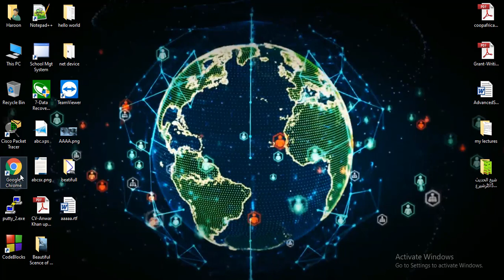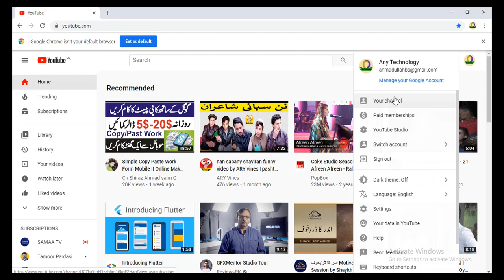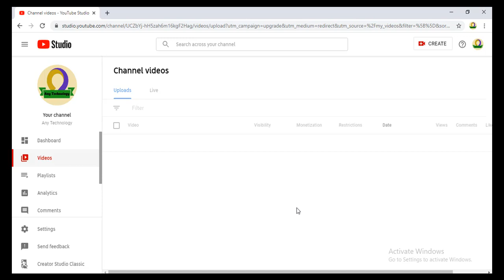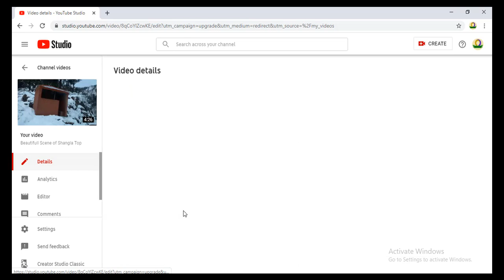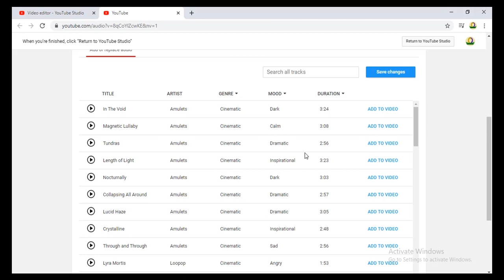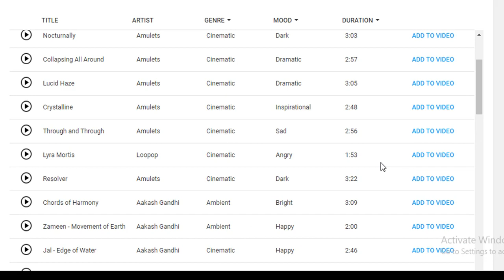How To Change background music on Uploaded vedio in Youtube by Any Technology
change background music on a vedio in youtube
Any Technology. After watching this tutorial you will be able to change the background music on an uploaded vedio in youtube avoid the copyright strick or claim from the owner. Any Technology